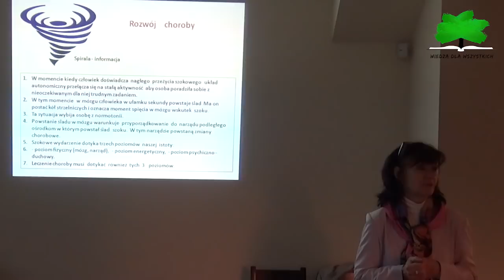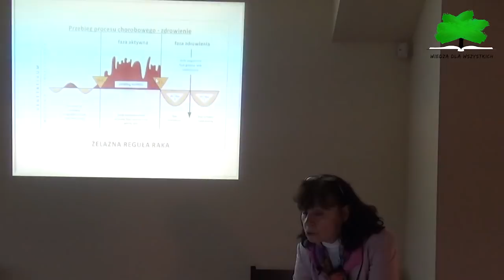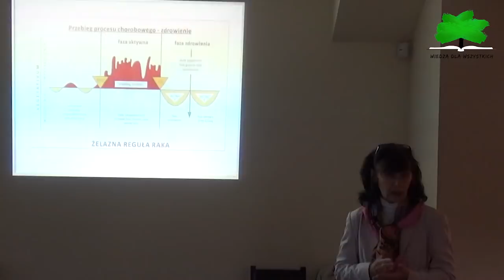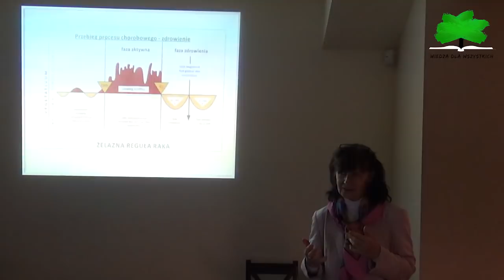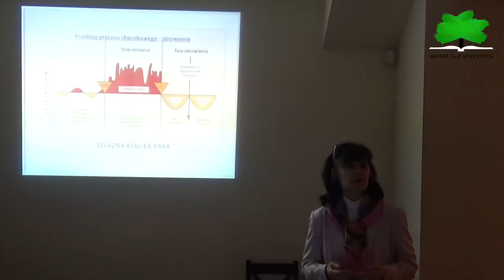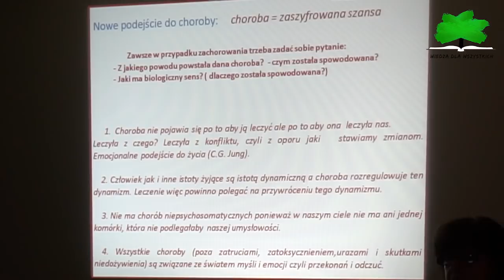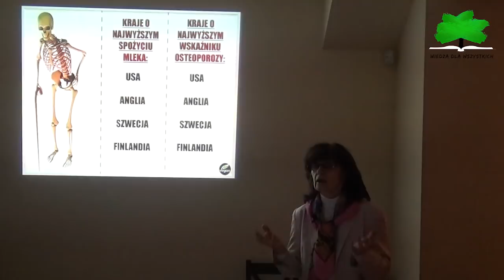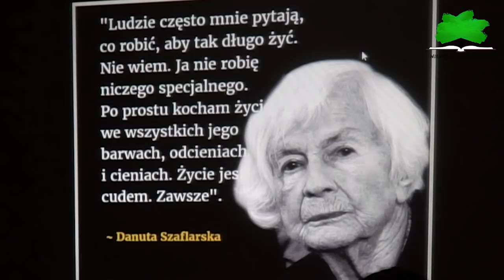Wiedza drogą do życia w zdrowiu cz. 2/2. Elżbieta Wiśniewska.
Wiedza dla Wszystkich.
Projekt edukacyjno-społeczny.
- lub wpłatą nr konta PL 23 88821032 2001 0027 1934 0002-PBS Kędzierzyn-Koźle tytułem:   darowizna na WIEDZA DLA WSZYSTKICH